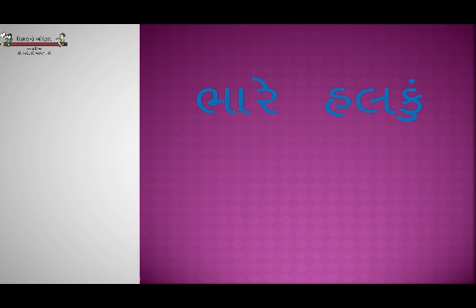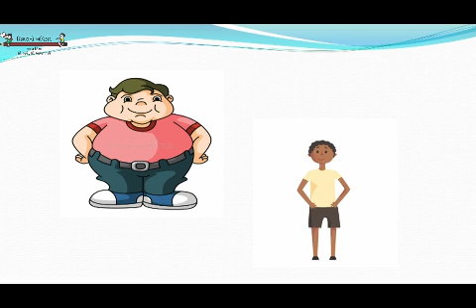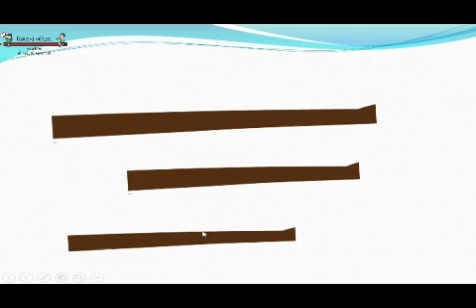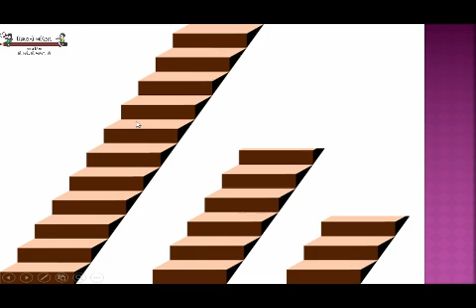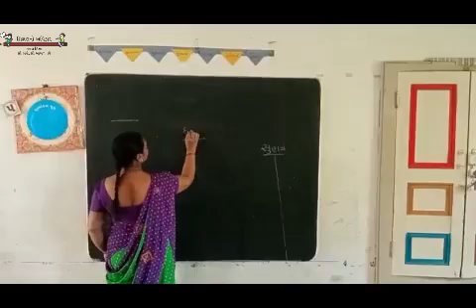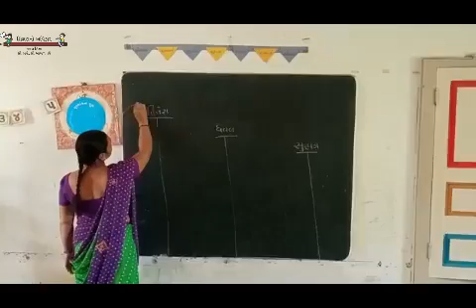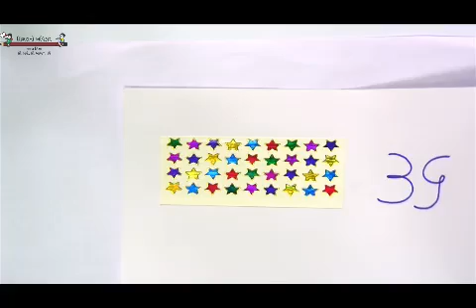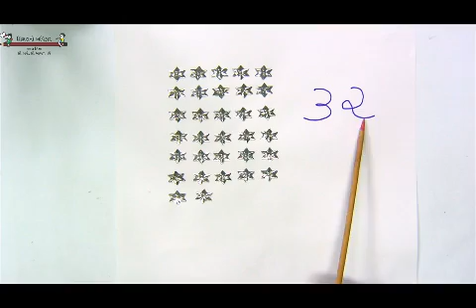STD 1 MATHS 19 4 21